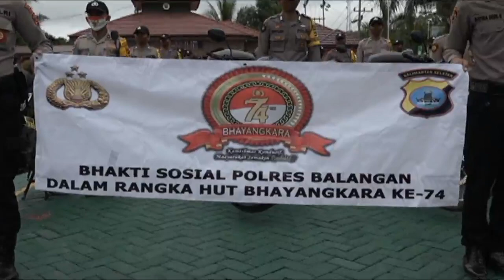5 Ton Beras untuk Warga Balangan